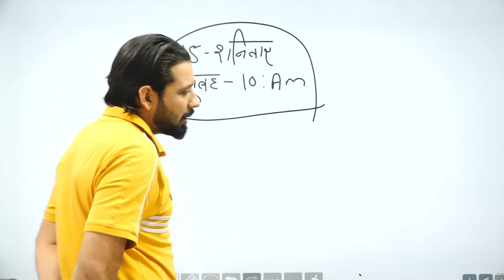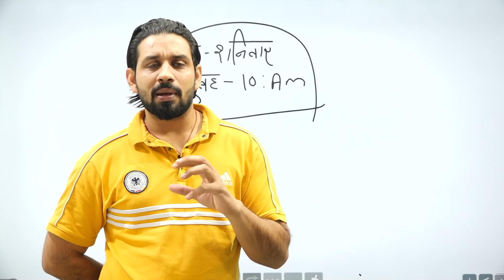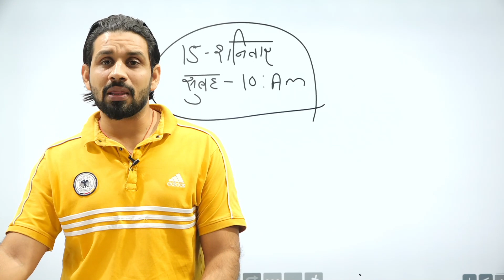CET_QUALIFY_ONLY एक कोशिश | Gk By Pardeep Sir